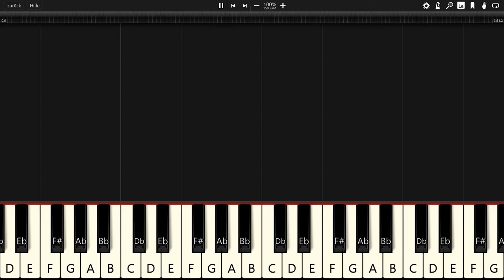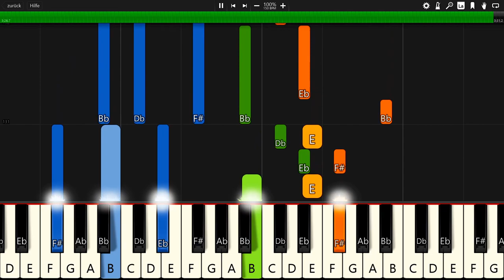Chris Linton & Cadmium - Slow Down - Piano Tutorial / Piano Cover 🎹 - Synthesia (+ Free MIDI)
In this video you can see a piano tutorial of the song Slow Down by Chris Linton & Cadmium. I used the software Synthesia. it is very good software for learning to play the piano.